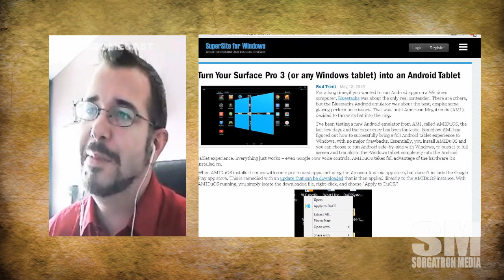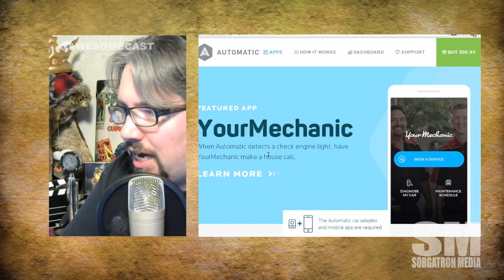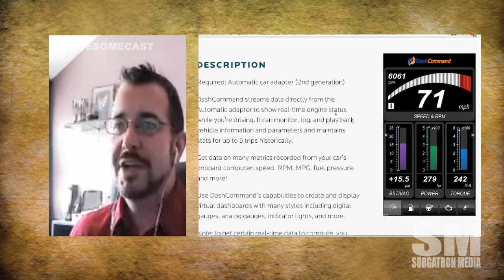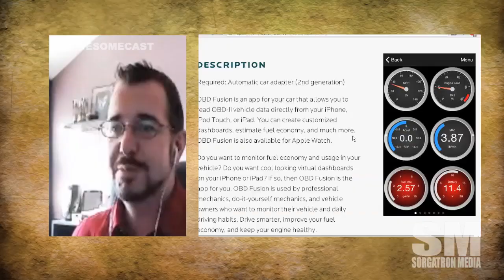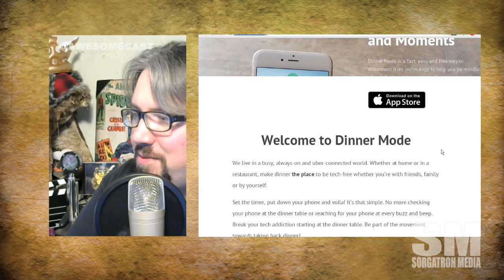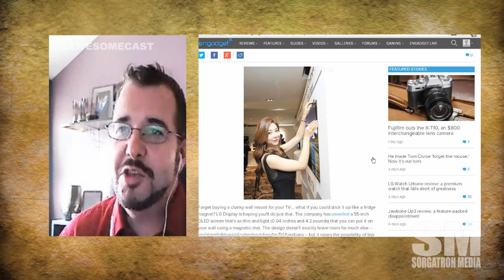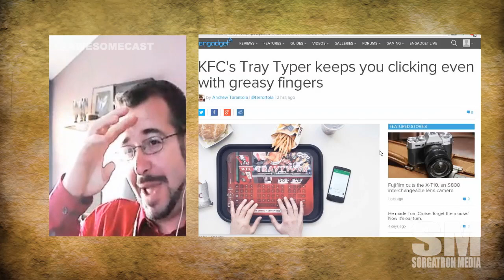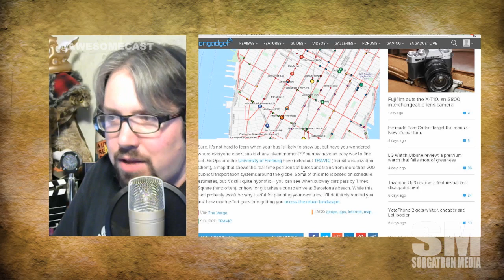Awesomecast 249: Greasy Tweets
This week on Awesomecast 249, we talk awesome things in technology, including:

A better way to run Android on Windows from American Megatrends
Automatic has a new unit and apps for your car!
DinnerMode helps you NOT to use your phone
LG announces a 55 inch bendable display with magnets!
Oculus Rift announces the hefty PC specs to use it
Kentucky Fried Chicken has a tray-based bluetooth keyboard
An awesome Transit visualization project
After the show remember to:

MP3 Download